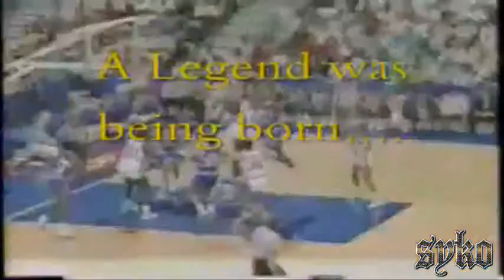Shaquille Oneal - Shaq Smash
Shaquille Rashaun O'Neal Born March 6, 1972 in Newark, New Jersey.
nicknamed Shaq, is an American retired professional basketball player, former rapper, actor and current analyst on the television program Inside the NBA. Standing 7 ft 1 in (2.16 m) tall and weighing 325 pounds (147 kg), he was one of the heaviest players ever to play in the NBA. O'Neal played for six teams throughout his 19-year NBA career.